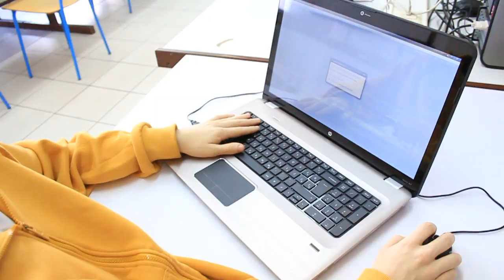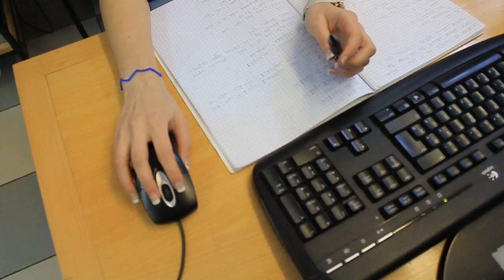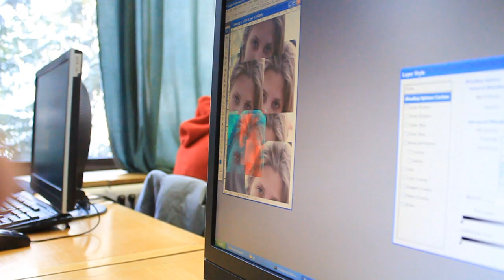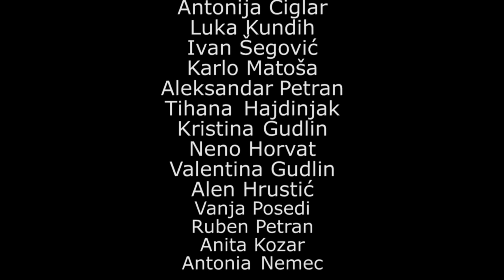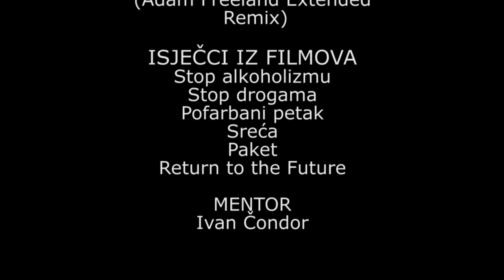Reportaza- Foto i video grupa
Reportaza za lidrano 2012.